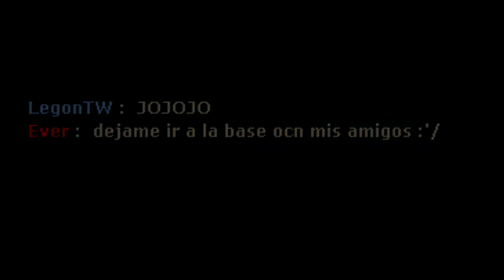TF2: Así se detiene a un Spy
Se viene el MLG!